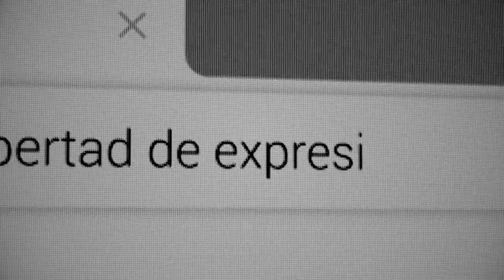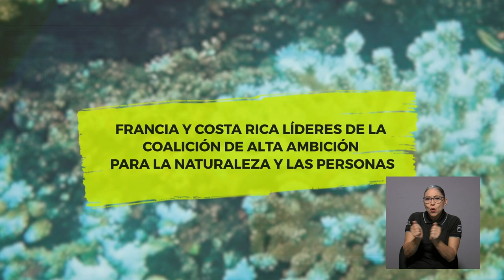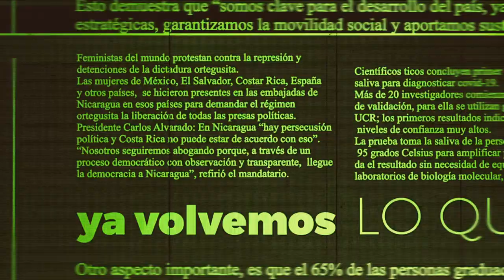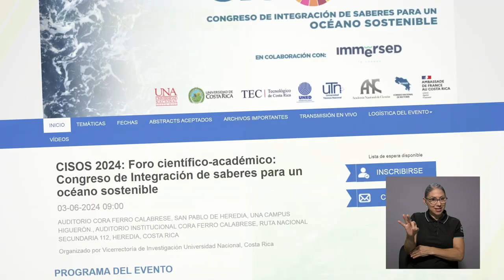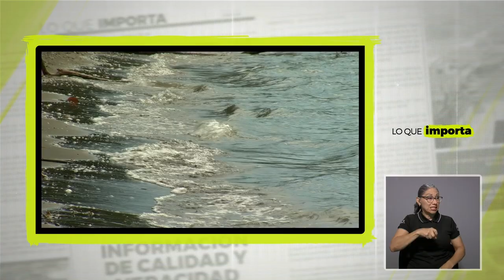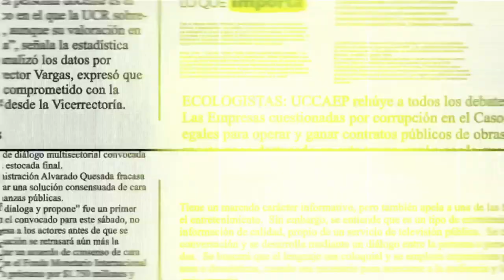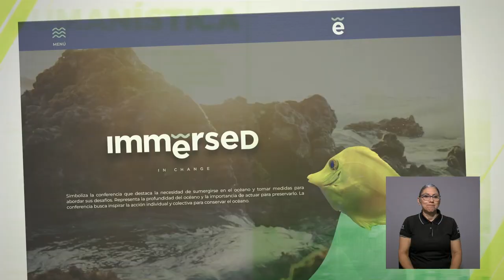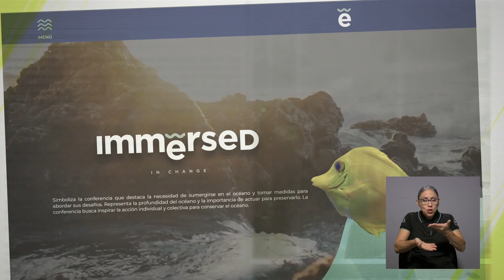Lo que importa: ⁠Francia y Costa Rica, hermanados por los océanos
La embajadora Francia en CR, Alexandra Bellayer-Roille y Matthieu Robin, representante de Agencia Francesa de Desarrollo en CR explican el trabajo que realizan ambos países en la ruta por la Tercera Conferencia de las Naciones Unidas sobre el Océano (UNOC) a celebrarse en junio de 2025 en la ciudad francesa de Niza.

Científicos nacionales, franceses y de otras nacionalidades se dieron cita en el país para determinar los temas que llevarán a esa importante reunión mundial.

A la vez informaron sobre el apoyo económico de la cooperación francesa en la restauración de manglares, ya que son ecosistemas esenciales para la supervivencia de ciertas especies y la lucha contra el cambio climático.  Lo que, unido a la preservación de los océanos, se traduce en beneficios hacia las comunidades costeras. Un buen ejemplo de la inversión de los fondos otorgados por el gobierno francés es la restauración de los manglares en Puntarenas, Sierpe; y particularmente se pueden ver imágenes sobre la restauración del manglar en Bahía Tomas, Cuajiniquil de Guanacaste.